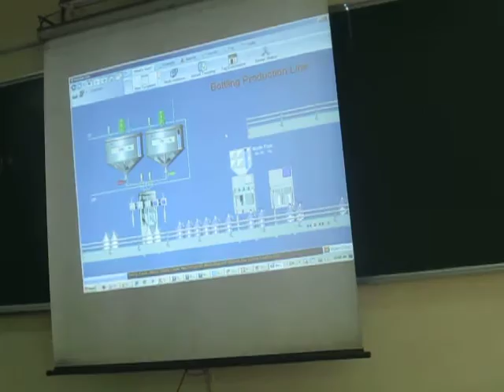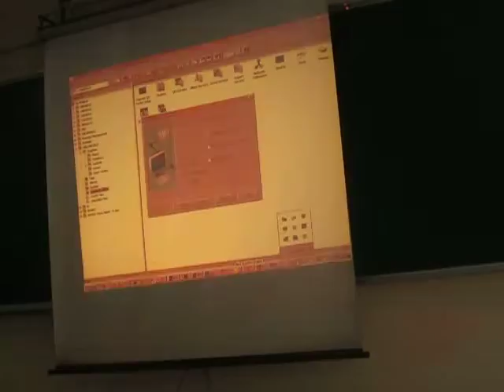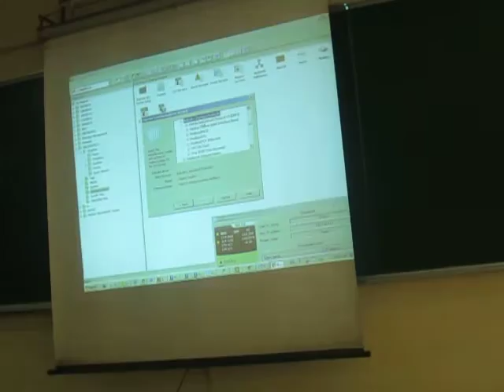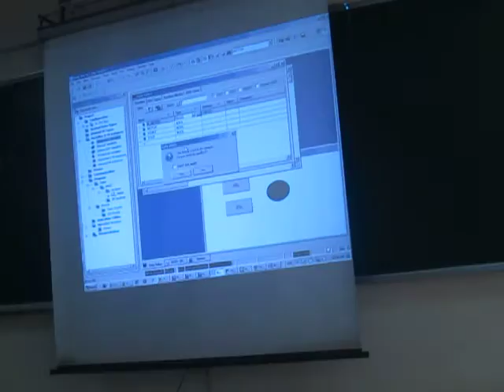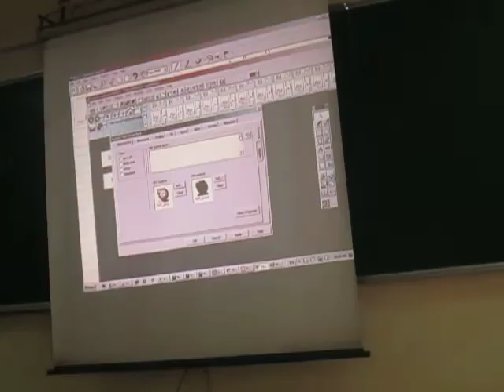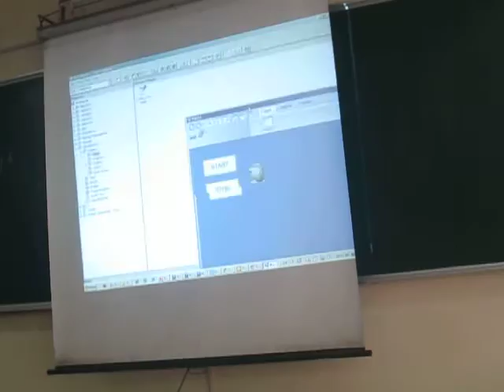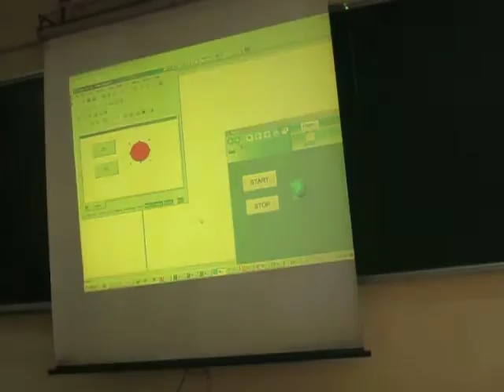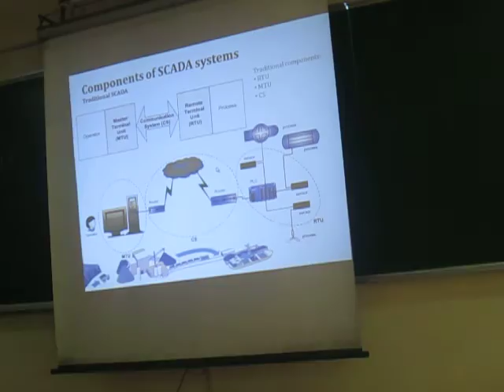SCADA - VIJEO CITECT FOR BEGINER - HELLO WORLD EXAMPLE